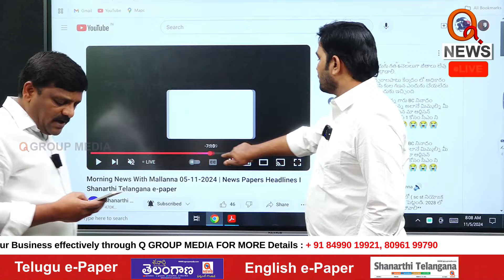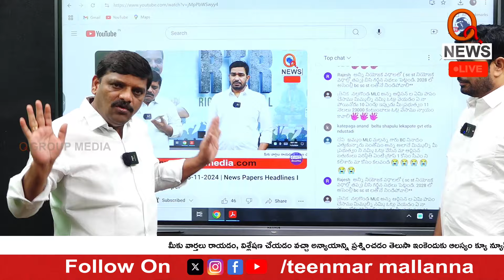If You Dominate, the Reaction Will Be Just as Strong I Shanarthi Telangana